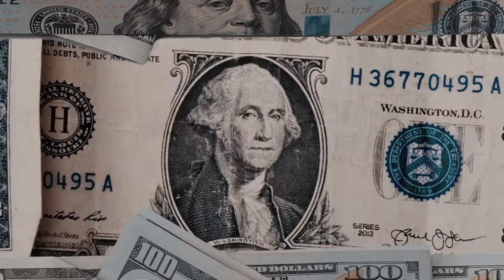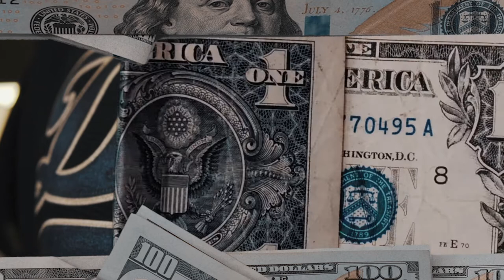Marathon kapamill jiggy x slug racci official video